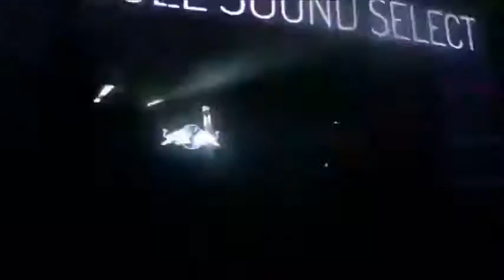Earl Sweatshirt DNA (Fan Made) Music Video